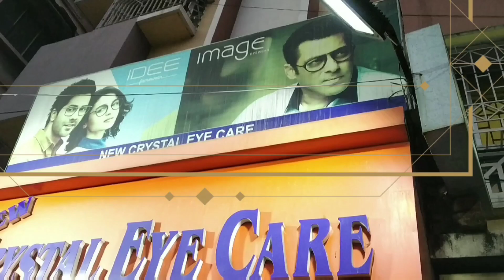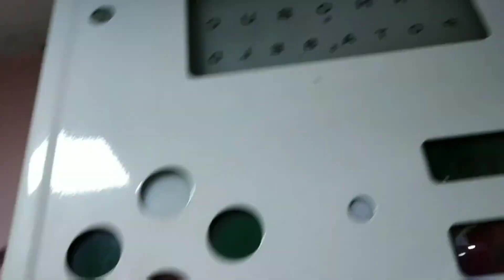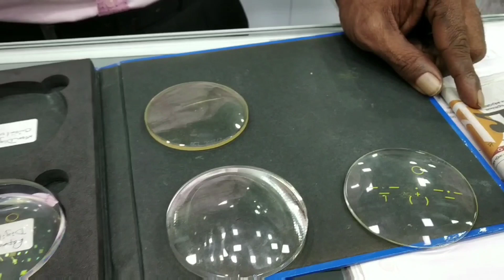Eye care for Seniors